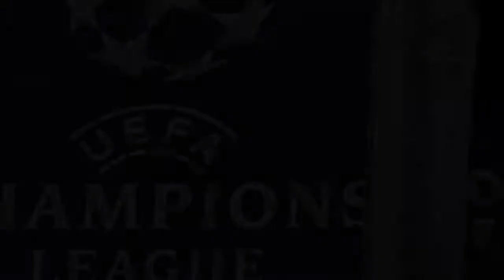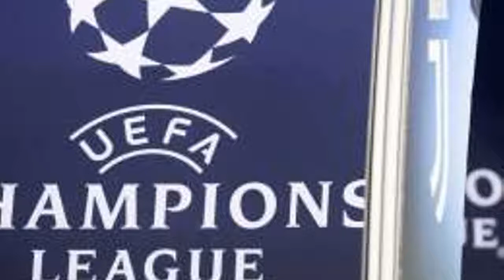Ranking UEFA 2017/18, Man City in vetta. Roma prima tra le italiane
The information is collected from selective orthodox journalism, personal opinion reviews, "mooreim housejeff" does not intentionally attack or defame any individual or organization!

- "mooreim housejeff" does not bear any responsibility related to the comments of the audience on Youtube.

* Note: "mooreim housejeff" does not own all of the material used in this Video.